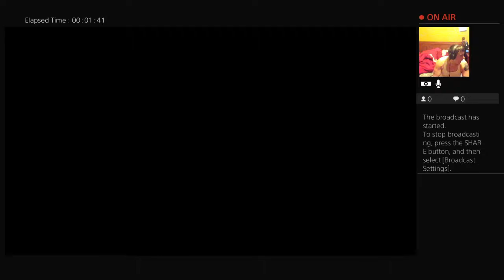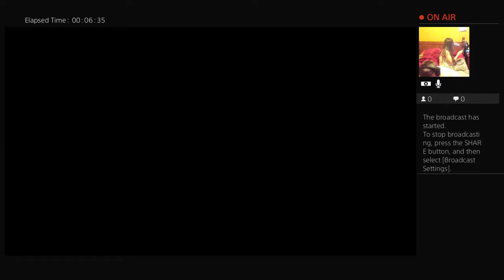SmokeThaBest aka Richard Yost. Call of Duty WW2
Breasts on my livestream??? Ohhhh no not again!